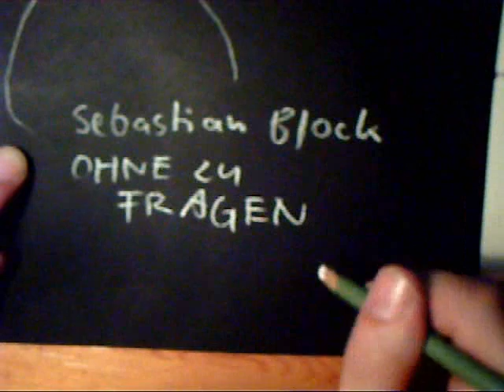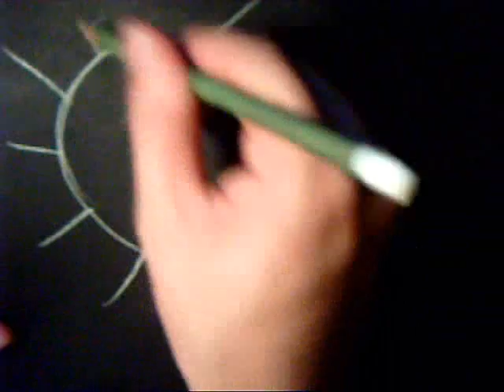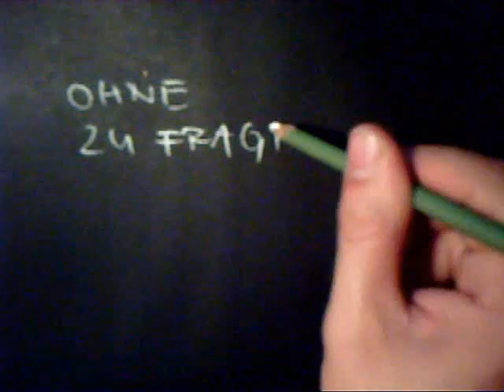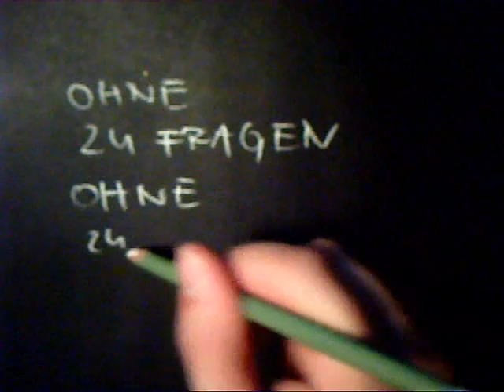Sebastian Block - Ohne zu fragen (orginal)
"Ohne zu Fragen" - Aus dem Album "Bin ich du" von Sebastian Block (VÖ: 24/06/2011).

Aktuell ist Sebastian mit Band auch auf großer Club-Tour durch Deutschland.